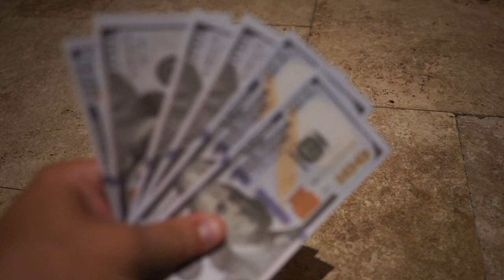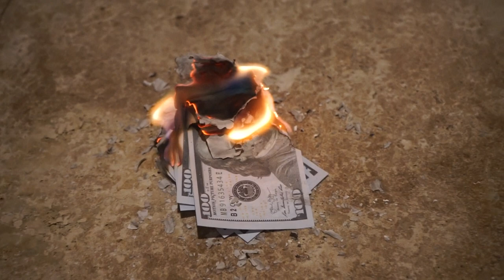Stock Video | Lighting $600 On Fire Letting It Burn | Public Domain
The money in this video is not real. It is film prop money.